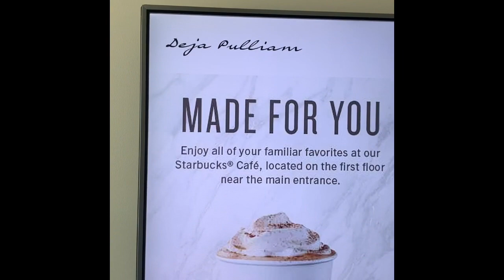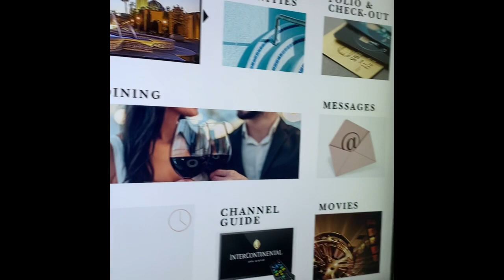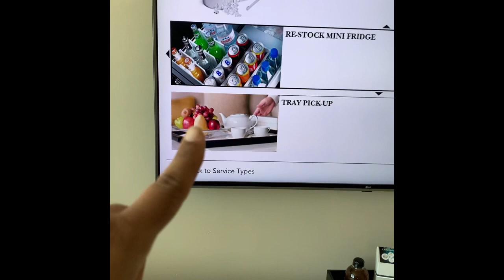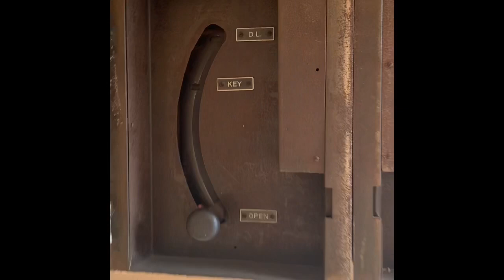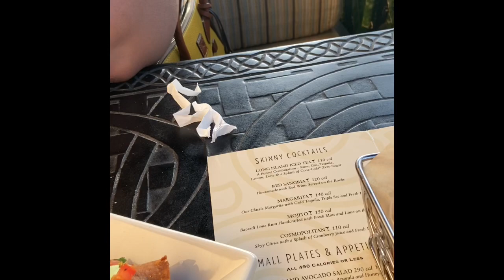My 32nd Social Distancing Birthday ! ( Some unexpected drama happened at the end )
Hey Beauties !! Some unexpected drama always tries to sneak it’s way on but didn’t steal our joy !!!